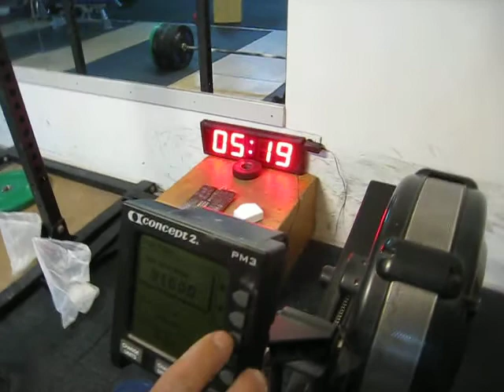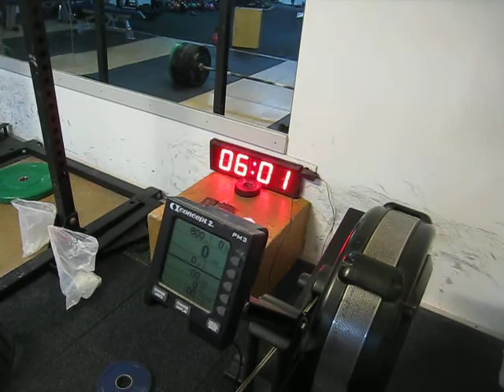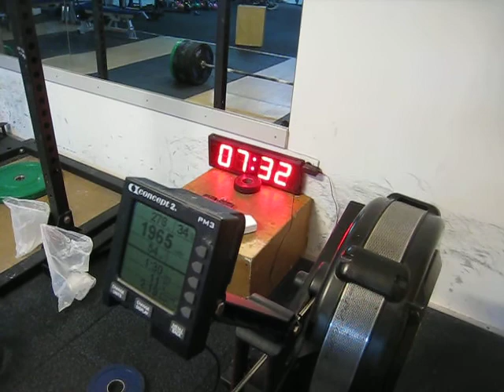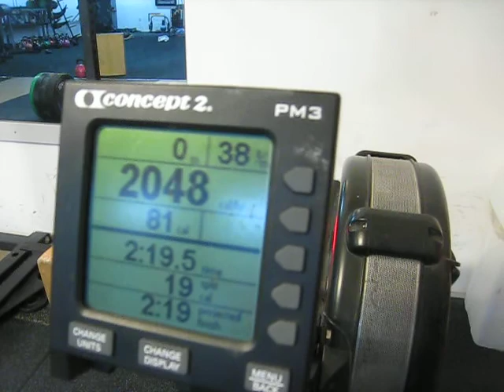Mlakar Damian Europena masters TD quali 17.1